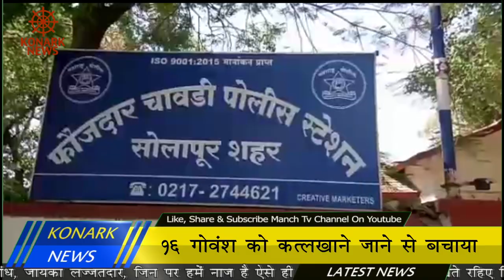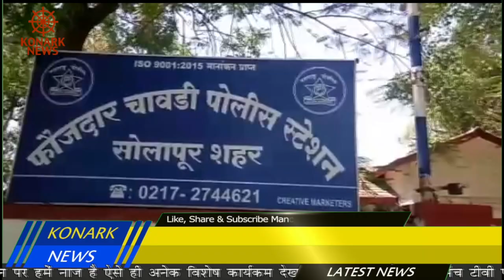16 गोवंश को कत्लखाने जाने से बचाया